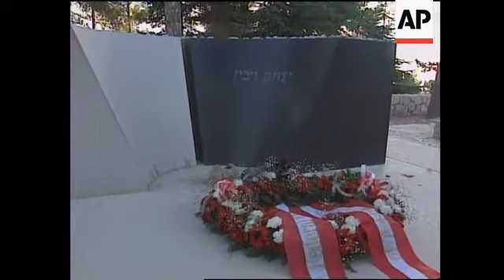Israel - Visit Austrian Chancellor Vranitzky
(1 Sep 1996) T/I 10:58:10

Austrian Chancellor Franz Vranitzky met with the Israeli Prime Minister
Benjamin Netanyahu on Sunday (01/9) at the King David Hotel in Jerusalem.
The Chancellor, who is in Israel for two days, also visited the Late Prime Minister Yitzhak Rabin's grave at the Mt. Hertzel cemetary.

SHOWS:

JERUSALEM, 1 SEPTEMBER, 1996

Netanyahu and Vranitzky arriving for lunch at the King David
Hotel;
Sitting around table;
Leaders eating lunch;
Vranitzky arriving at Mt. Hertzel cemetery;
Vranitzky visiting Rabin's grave;
Vranitzky meeting Rabin's widow, Leah;
Vranitzky laying flowers on the grave;
CU wreath

1.35